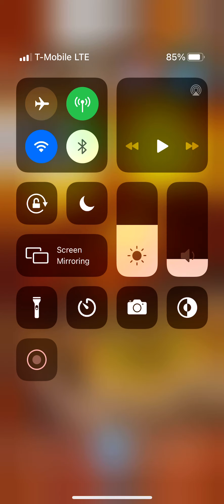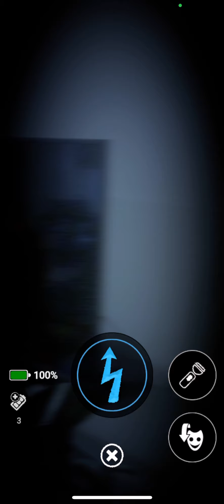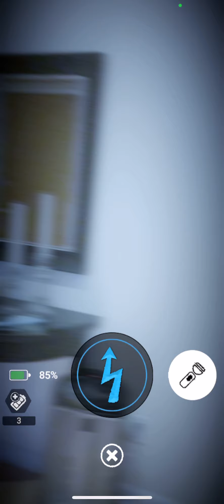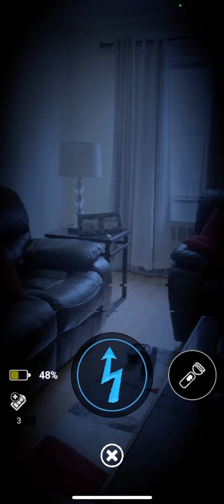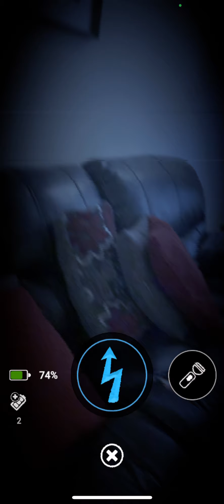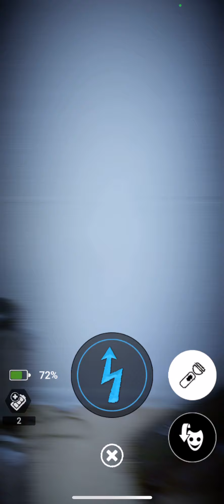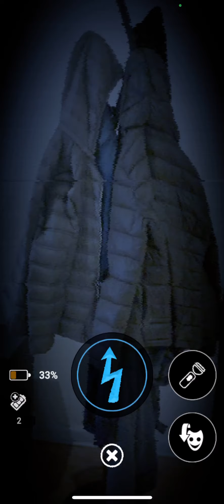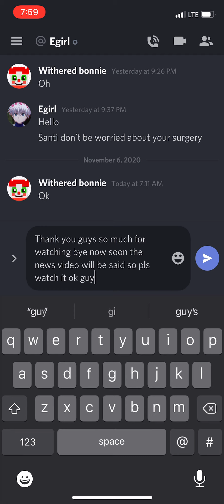A fun day of fnaf ar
Hints for a new video:Hospital surgery stay